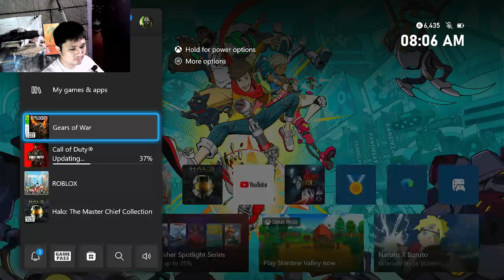Gears of War (Act 1: Chapters 1 & 2) [14 Years After E-Day and Trial By Fire]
Gears of War is a 2006 third-person shooter video game developed by Epic Games and published by Microsoft Game Studios. It is the first installment of the Gears of War series, and was initially released as an exclusive title for the Xbox 360 in November 2006. The game's main story, which can be played in single or co-operative play, focuses on a squad of troops who assist in completing a desperate, last-ditch attempt to end a war against a genocidal subterranean enemy, the Locust, and save the remaining human inhabitants of their planet Sera.